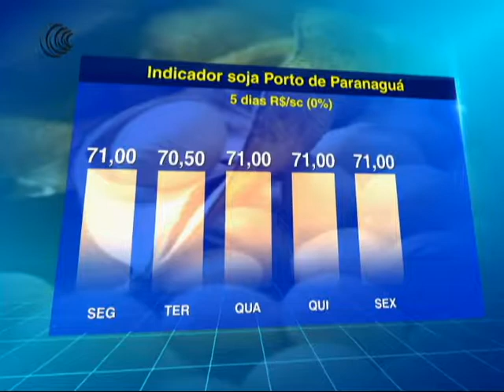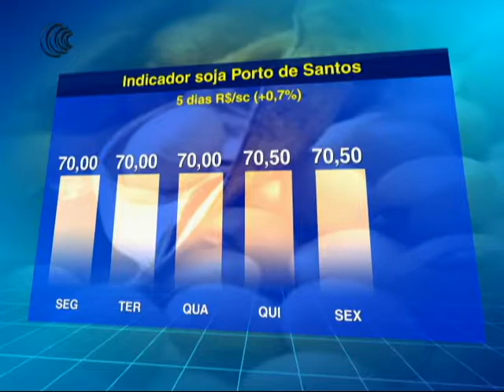INDICADOR SOJA PORTOS - 22/09/2017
Confira a média de preço da soja, no acumulado dos últimos  5 dias praticado nos portos de Paranaguá e Santos.